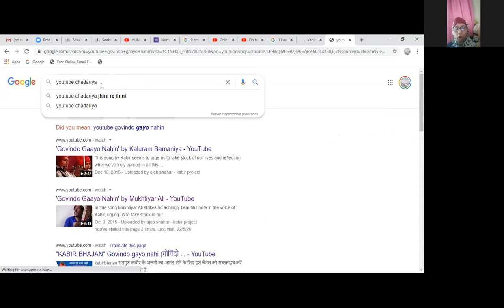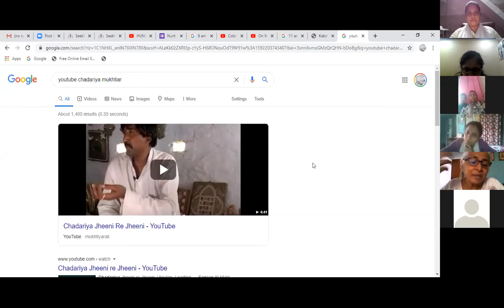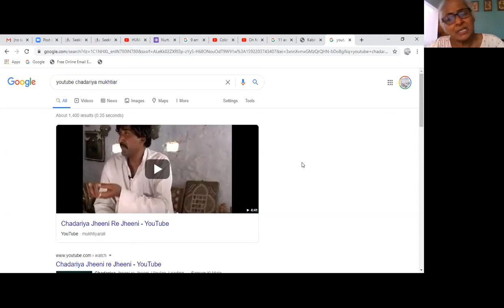Sanjeevani Satori Wellness Programme|Batch 3|Session 6: Leaning from Kabir Vaani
We are all aware that people with lower immunity are at a higher risk of infection. Considering that cancer patients fall very high on susceptibility scale due to compromised immunity, Sanjeevani's Wellness Program (which is focused on boosting immunity levels of patients by strengthening physical and emotional inner fortitude) currently being offered in Sanjeevani's Satori Centres is now available as interactive sessions in digital format

Here is Session 6 of Batch 3, featuring
Ms. Reena Ginwala

More info can be had from Sanjeevani Helpline - 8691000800 / 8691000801

Stay In. Stay safe. Stay healthy.